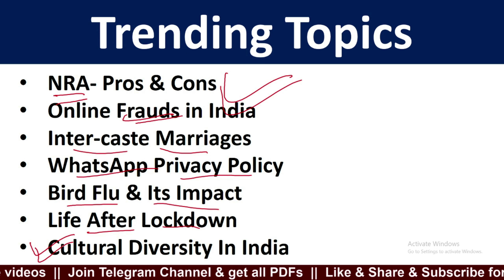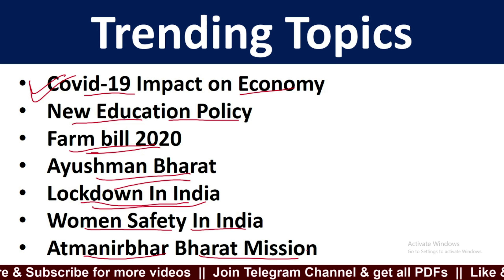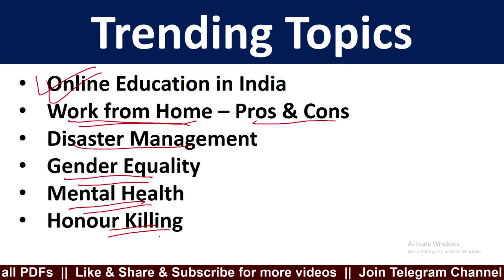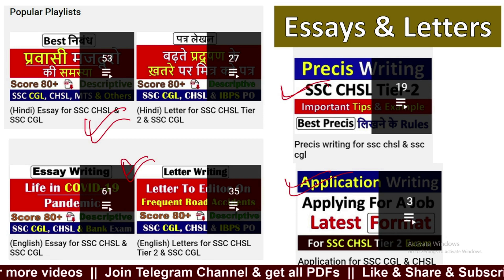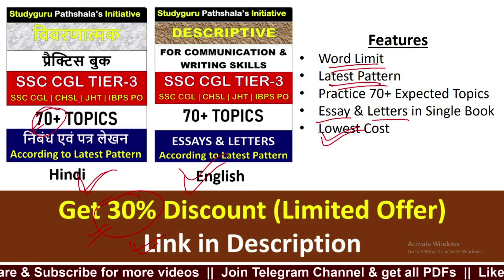SSC CHSL Tier 2 Most important essay topics | ssc chsl tier 2 important topics essay writing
Join SSC CHSL TIER-2 Practice Batch Now –

✅ Essay, Letter & Precis writing are covered.
✅ 24×7 WhatsApp doubt solving
✅ Daily Topic WhatsApp ग्रुप में दिया जाएगा
✅ आपकी कॉपी Regularly यूट्यूब पर मैं खुद चेक करूँगा
✅ Tier 2 एग्जाम होने तक कोर्स चलेगा